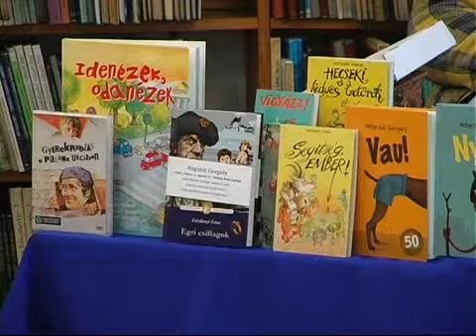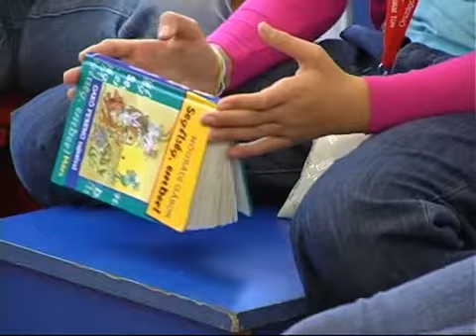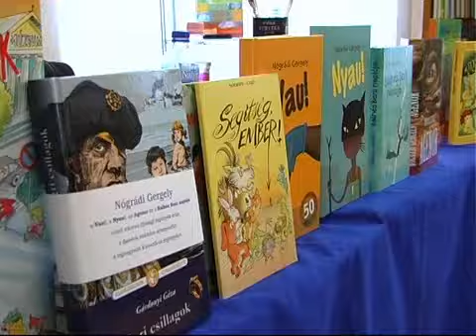2011.11.30. - Író-olvasó találkozó: Nógrádi Gábor